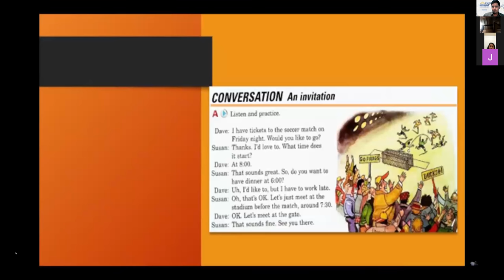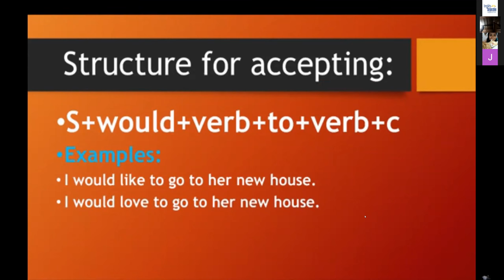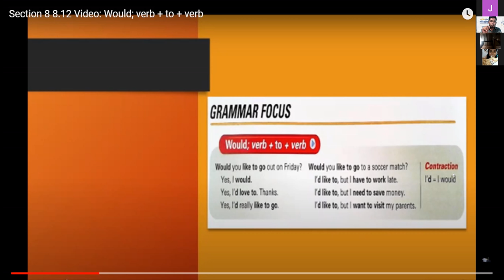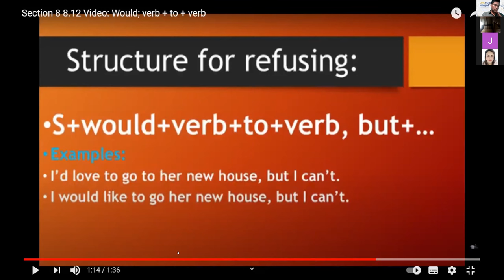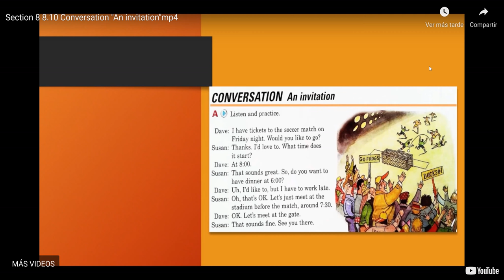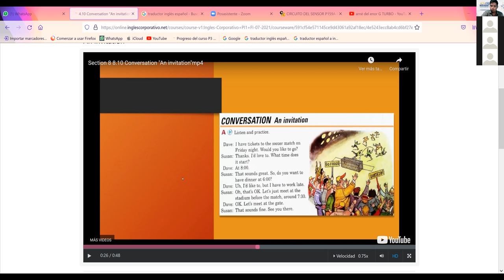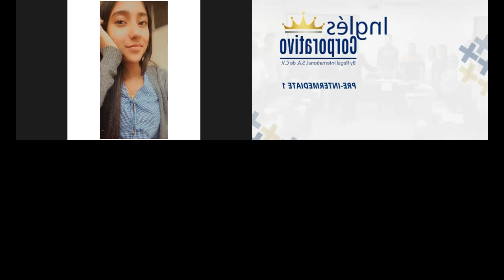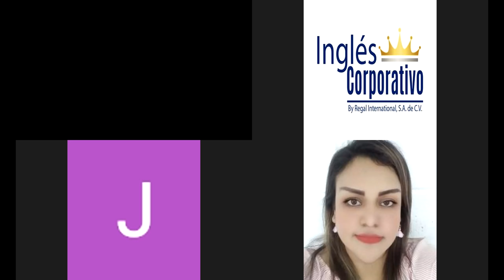Ingles Corporativo-Class 13 - An invitation...